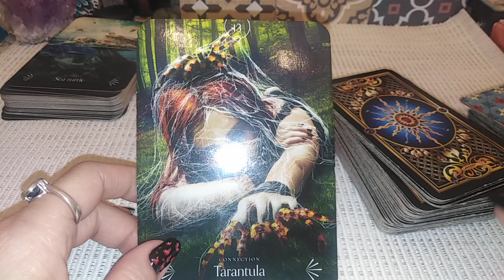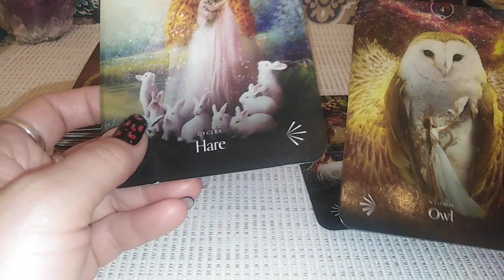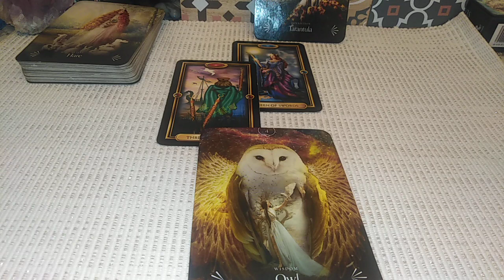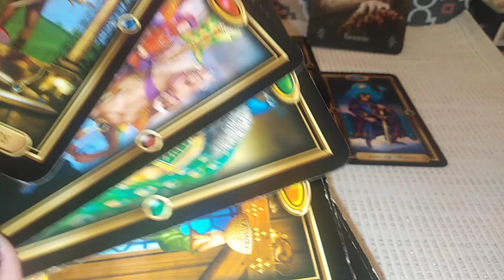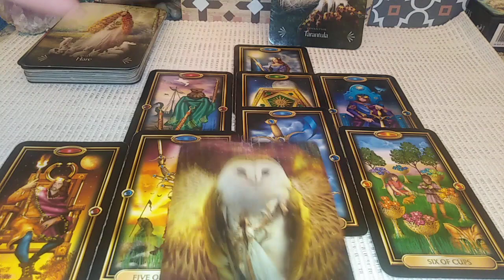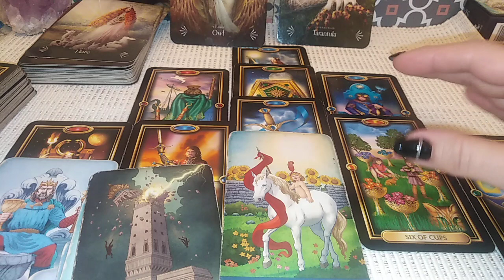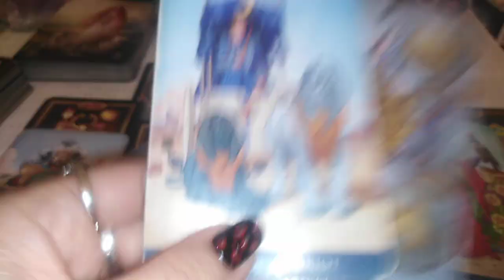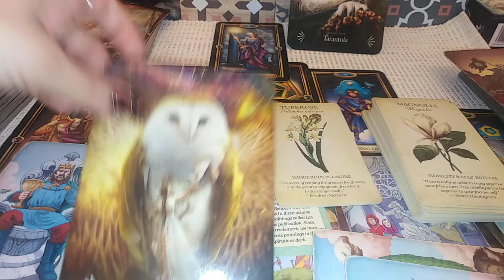Cine are INTELEPCIUNEA+PUTEREA de a se elibera de aceasta Conexiune, va aduce schimbarea in ceilalti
“God grant me the serenity to accept the things I cannot change, courage to change the things I can, and wisdom to know the difference.”
„Dumnezeu imi da (mi-a oferit) seninătatea de a accepta lucrurile pe care nu le pot schimba, curajul de a schimba lucrurile pe care le pot schimba și înțelepciunea de a face diferența.”
O Etalare. Etalare pentru un colectiv. Aici pot vorbi despre voi sau despre alta persoana, fiti atenti si discerneti. Va invit sa Selectati informatiile care corespund vietii voastre particulare.
Va astept !